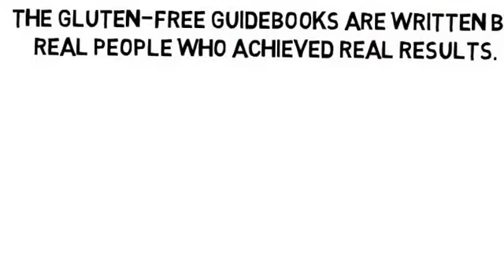The Gluten Free Guidebook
Tap Into The Huge Growing Market Living Gluten-free And Gluten-free Diets. Awesome High Converting Sales Page Video. Constantly Split Testing. 4 Extensive Guidebooks. Separate Men And Women Workout Books, Recipes, And Guide.